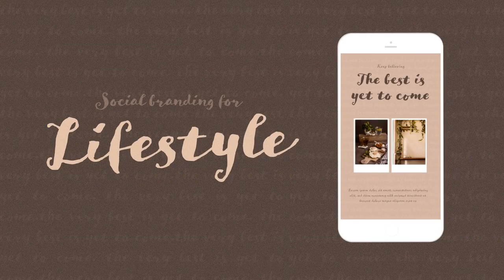Polaroid Stories Vol 2 After Effects Templates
Polaroid Stories Vol 2 is perfect for lifestyle, travel, fashion photos and video clips. Use these vintage stories to connect with your audience on social media platforms. This vertical template includes five stories with over eight image and text placeholders, color controllers and it’s fully animated in After Effects. Download this awesome template and incorporate some vintage flair into your next project. No plugins required.